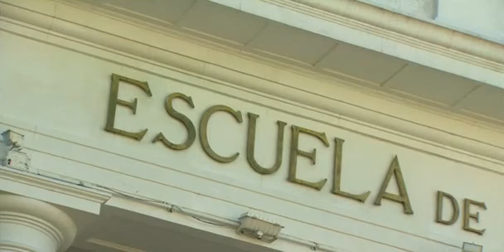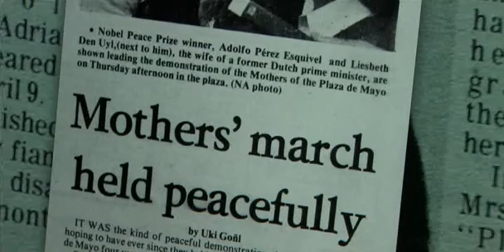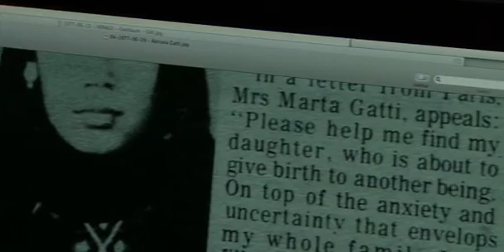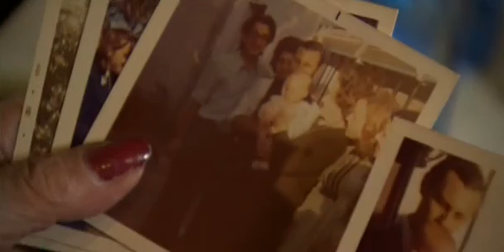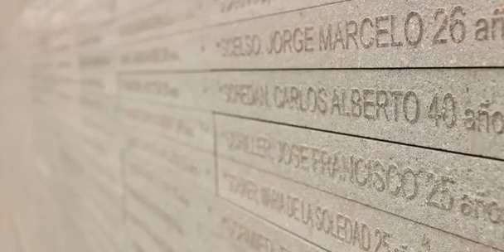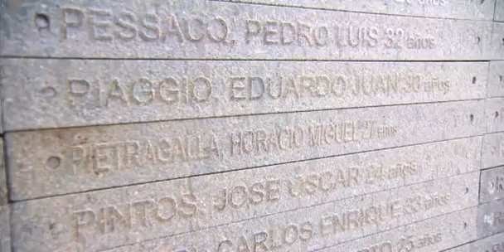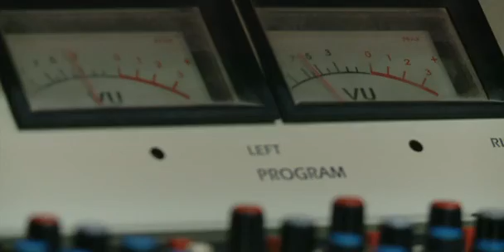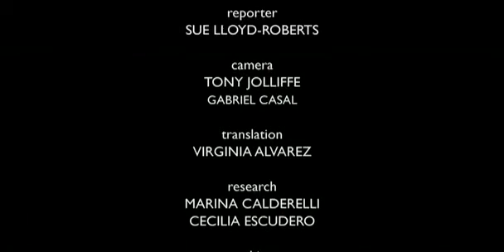BBC Our World 2013 Who Am I? (Argentina)